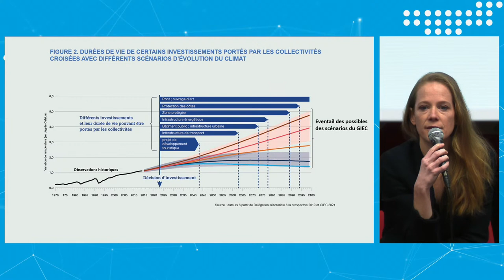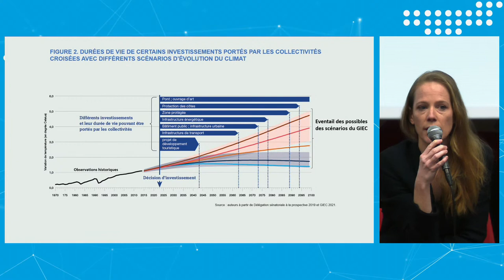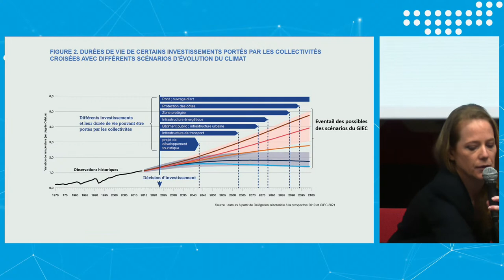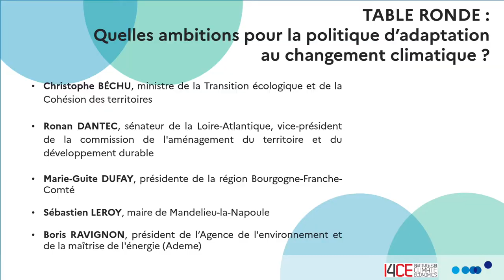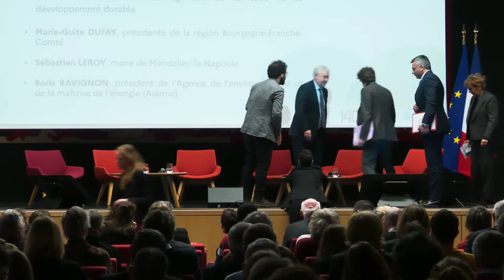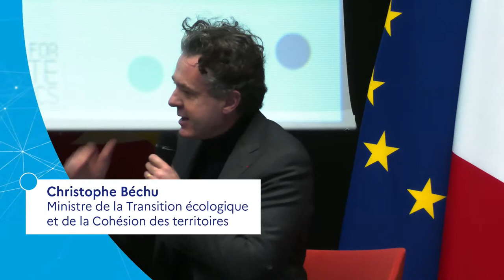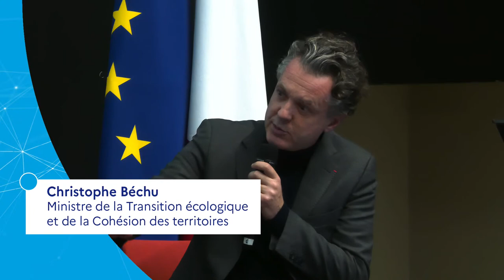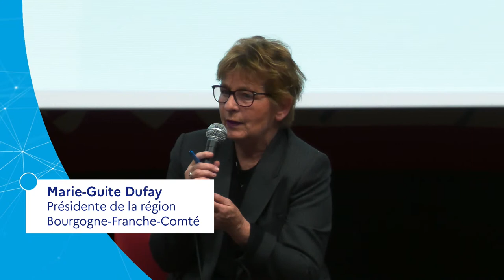Conférence | Adaptation au changement climatique dans les territoires : comment avancer ?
France Stratégie et l'Institut de l'Économie pour le Climat (I4CE) organisent une conférence pour faire le point, quelques mois après un été ravageur qui a marqué les consciences, sur les ambitions des politiques publiques d'adaptation, et leur nécessaire montée en puissance.
Une succession de canicules estivales, une sécheresse prolongée, des précipitations extrêmes... les derniers mois nous rappellent que les manifestations du changement climatique sont déjà perceptibles en France. Il nous faudra donc éviter l'ingérable, par les politiques de décarbonation, tout en gérant l'inévitable, par l'adaptation aux changements climatiques.

Cette réalité souligne le rôle crucial des politiques d'adaptation. Comment accélérer leur mise en œuvre en France, notamment dans les territoires ? Quels rôles jouent et pourraient jouer les différents acteurs publics nationaux et locaux ? Quelles sont les organisations à déployer en termes de gouvernance, de moyens humains, de financement ?

France Stratégie et I4CE présenteront leurs derniers travaux pour éclairer ces enjeux. Ces interventions liminaires seront suivies d'une table ronde réunissant :

Christophe BÉCHU, ministre de la Transition écologique et de la Cohésion des territoires ;
Ronan DANTEC, sénateur de la Loire-Atlantique, vice-président de la commission de l'aménagement du territoire et du développement durable ;
Marie-Guite DUFAY, présidente de la région Bourgogne-Franche-Comté ;
Sébastien LEROY, maire de Mandelieu-la-Napoule
Boris RAVIGNON, président de l’Agence de l'environnement et de la maîtrise de l'énergie (Ademe).
La conférence sera animée par Nabil WAKIM, journaliste au Monde.